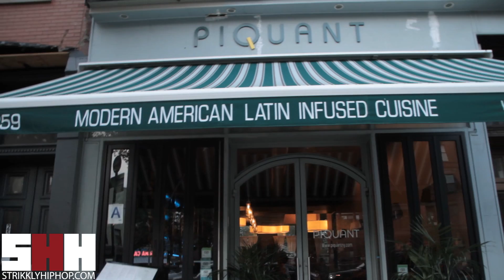DJ Boof Talks Breaking Records, Wendy Willams & Nicki Minaj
Miss Jayyiah of StrikklyHipHop and Celebrity DJ Boof caught up at Piquant NYC. In Part II the pair discussed, breaking records, and the politcs behind it, his connections with Nicki Minaj, Fabolous, and Wendy Williams! Follow @missjayyiah @strikklyhiphop @djboof